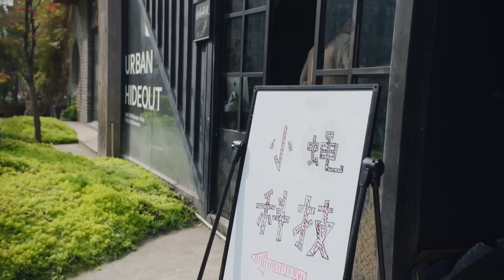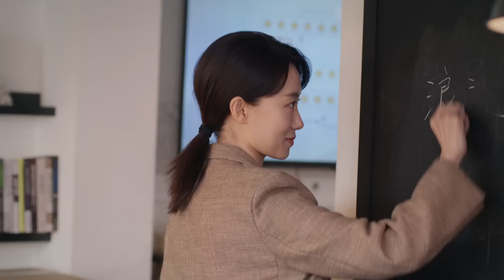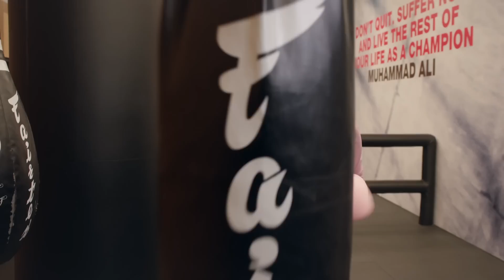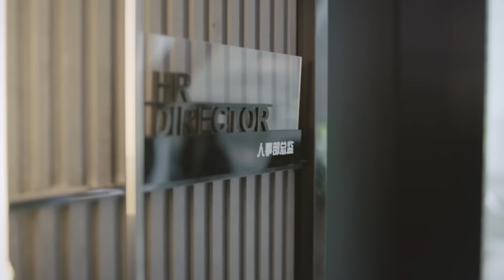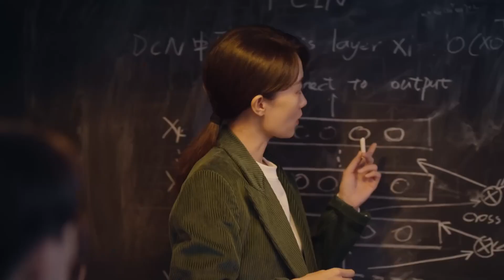ENGSUB【Our Distance From Love】▶EP27 | Huang Xiaoming, Zhang Xiaofei💕Good Drama